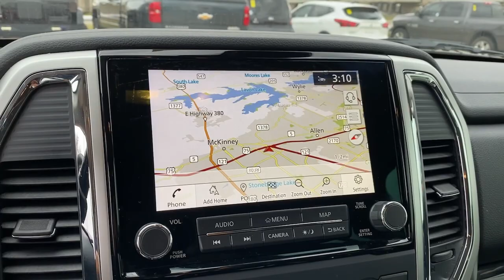2020 Nissan Titan Mckinney, Frisco, Plano, Dallas, Fort Worth, TX LN510107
Red Alert Used 2020 Nissan Titan available in McKinney, Texas at Nissan of McKinney. Servicing the Frisco, Plano, Dallas, Fort Worth, TX area.

CARFAX One-Owner. Clean CARFAX. Certified.brbrRed Alert 2020 Nissan Titan SV w/Nav/ConvPkg Odometer is 1790 miles below market average!brbr++Apple CarPlay and/or Android Auto++, **NAVIGATION / NAVI / GPS**, Back-Up Camera, Back-Up Sensors, Bluetooth for Phone, Power Seat, Heated Front Seats, Fixed Running Boards, Tow Hitch / Pkg, Alloy / Aluminum Wheels, 110V/12V Outlets In Back Of Center Console, 2 Illuminated USB-A Ports In Back Of Center Console, Auto-Dimming Rear-View Mirror, Blind Spot Warning, Chrome Interior Door Locks, Convex Spotter Mirror, Dedicated Configurable Cell Phone Holder, Dual Zone Automatic HVAC, Front & Rear Parking Sensors, Heated Front Captain's Chairs, Intelligent Key System, Leather-Wrapped Steering Wheel, Power Sliding Rear Window w/Defogger, Protection Package 1, Radio: NissanConnect w/Navigation, Rear HVAC Vents, Remote Engine Start on Key Fob, Remote keyless entry, SV Convenience Package, Traffic Sign Recognition (TSR).brbrServing McKinney, Dallas, Fort Worth, Richardson, Frisco, Plano and DFW area! Great selection of Nissan cars, trucks, SUV and Van models for sale. Pre Owned cars, trucks, SUV, Van, Mini Van, available at Nissan of McKinney. Shipping available for customers outside the DFW Metroplex. Call today!